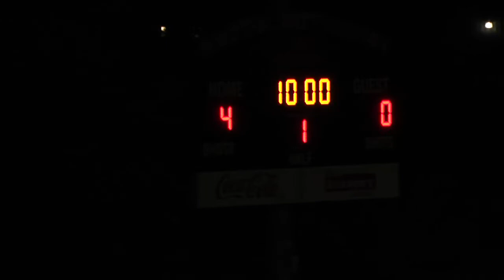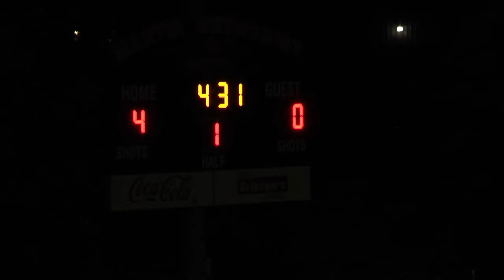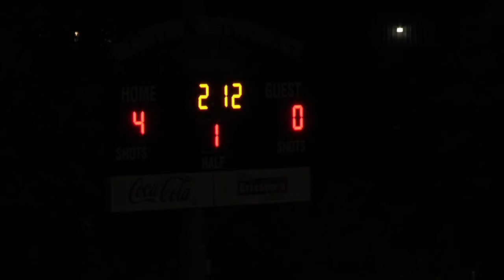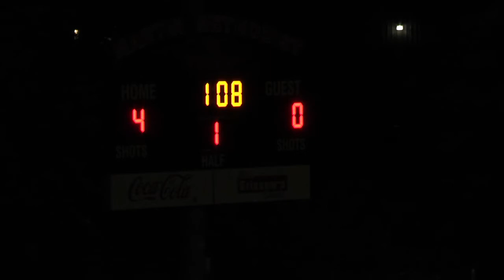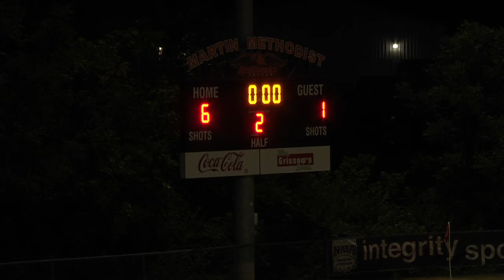Martin Methodist College vs Brescia University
Marco Ballarin - Center Back